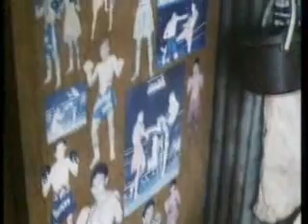Two Faces of Thailand 2/4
Two Faces of Thailand : A Musical Portrait